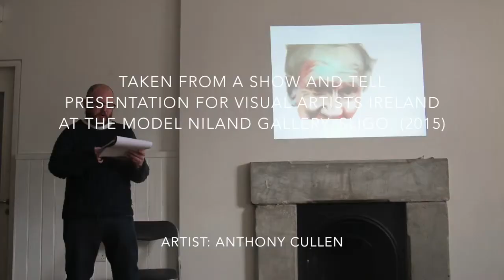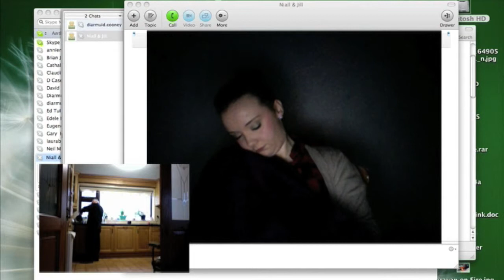Model niland presentation